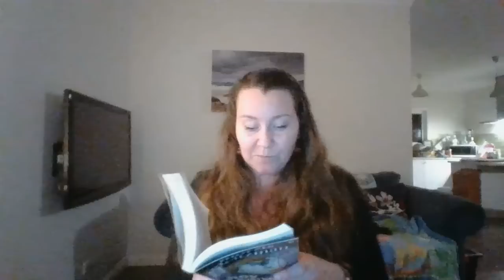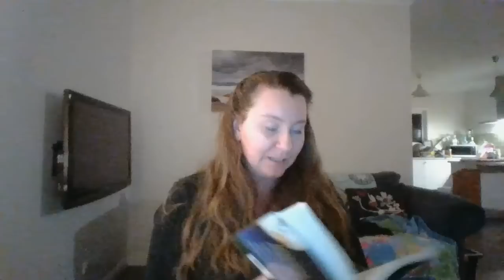Boy Overboard Chapters 13 15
Here is a reading of chapters 13-15 of Boy Overboard. Again, apologies for the small interruptions. If you have not read any of chapters 1-12, go back and watch the previous videos.